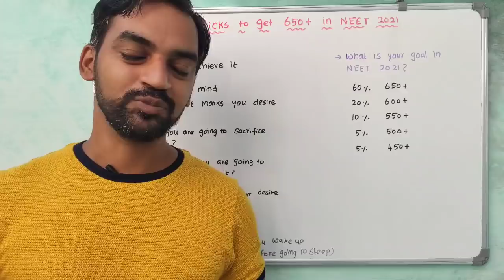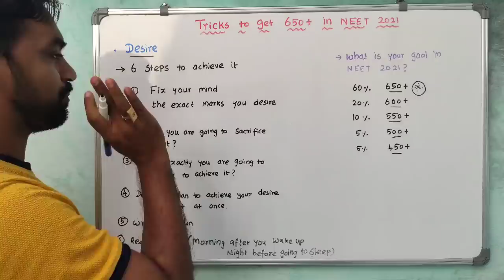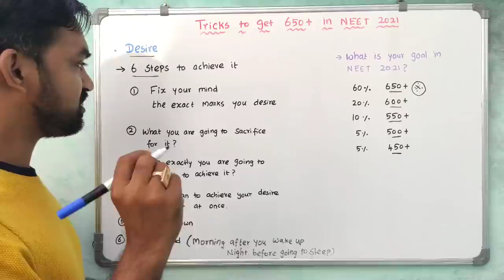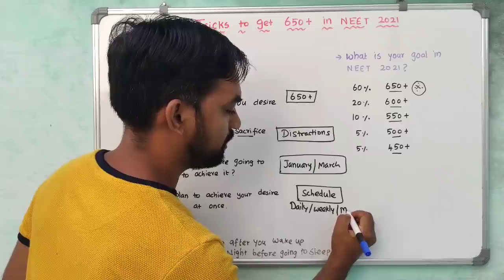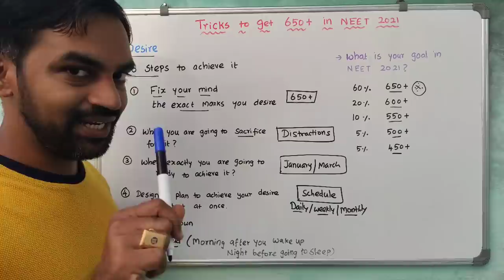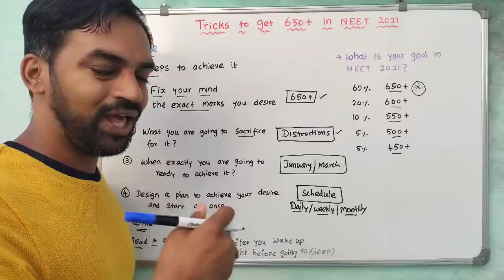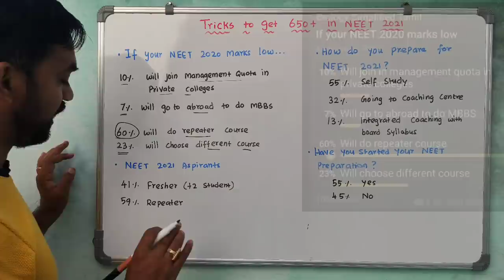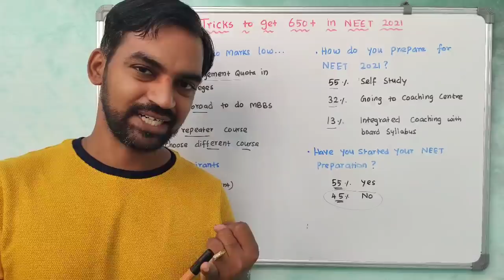Tricks to score 650+ in NEET | NEET 2021 | omg! it's friday | Senthilnathan